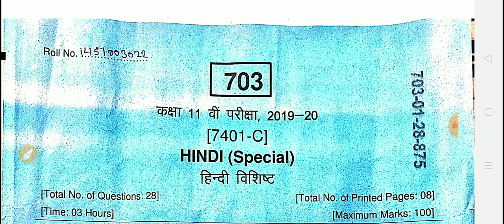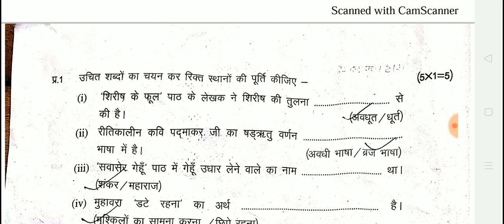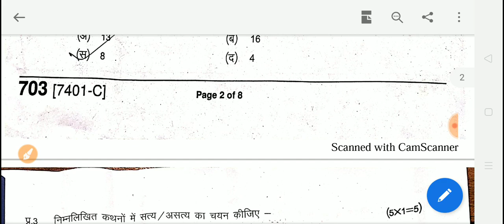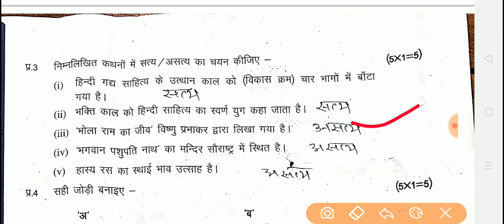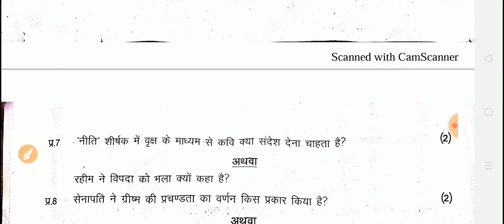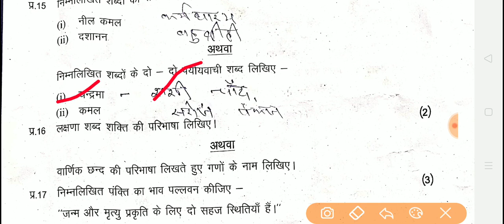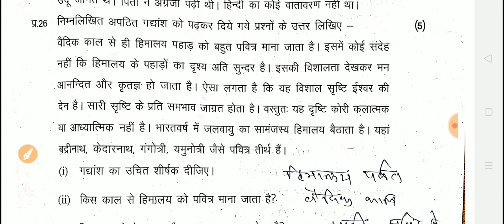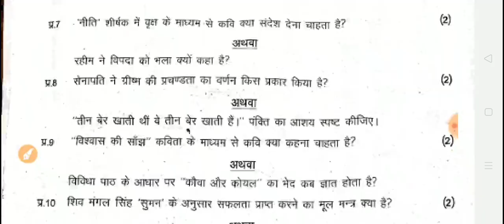MP Board class 11th annual exam paper analysis Hindi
Namaskar Sathiyo Aaj k is video me mene Aapke objective type questions cover kiye hai. 11th HINDIKa. Dhanyawad